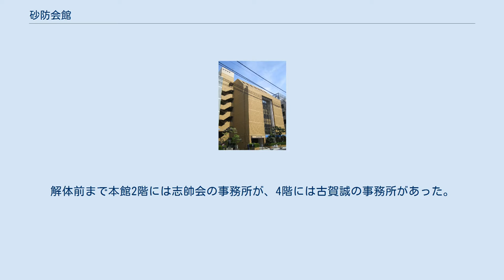砂防会館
砂防会館（さぼうかいかん）は、一般社団法人全国治水砂防協会が本部を置き、管理運営する会館である。
全国治水砂防協会の関連施設の他、テナントビルとしても用いられている。
2015年2月、本館が老朽化により改築されることになり、下記各施設を別館に移転し2016年3月に閉鎖され、2018年4月に完成した。
 現在の建物 現存しない建物 1957年に砂防会館が完成すると同時に自民党本部が2階と3階にテナントとして入居した。
 1966年、永田町に自由民主会館が完成。
同年4月、自民党本部が砂防会館から自由民主会館に移転すると、空いた2階、3階に中曽根康弘と田中角栄はそれぞれの派閥の事務所を構えた。
田中の後援会「越山会」のほか、4階には中曽根の個人事務所もあった。
 「砂防会館」「平河町」（砂防会館の所在地）の名は当時の田中やその派閥の代名詞であった。
なお、ロッキード事件では、主な現金授受の場所と認定されている。
1976年には、田中角栄を題材とした清水一行の小説『砂防会館3F』が発表されている。
1976年の逮捕後、田中は個人事務所を隣のイトーピア平河町ビルに移すが、派閥事務所はそのまま残した。
1983年12月の衆院選を経た後、田中派は最大の121人にふくれあがり、1984年4月には手狭になった派閥事務所を別館に移した。
 かつては前述のように中曽根康弘の個人事務所（2009年限りで退去）、保守新党と国民新党の本部、亀井静香の事務所、減税日本東京事務所（2012年末に退去）も砂防会館内にあった。
解体前まで本館2階には志帥会の事務所が、4階には古賀誠の事務所があった。
 2016年3月17日、砂防会館解体前に志帥会（二階派）の派閥総会が開催された。
二階派の顧問で衆議院議長を務めた伊吹文明は挨拶の中で「いくつかの政治のドラマがここで繰り広げられてきた。」と述べた。
 現在では別館に、志帥会事務局や古賀誠・青木幹雄・森喜朗の個人事務所が入居している。